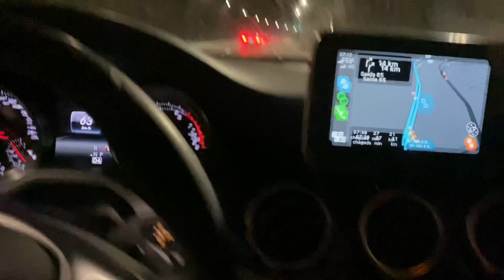TIREI UM RACHA COM UM Corvette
Buguei a mente com um  Corvette do meu lado.

Cupom- COACHBRUNO